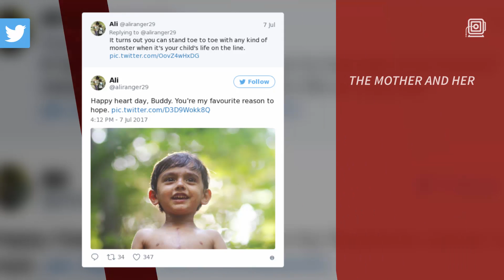NJ mom met with death threats after sharing son's medical bill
Ali Chandra caught attention after sharing a picture of her son's medical bill